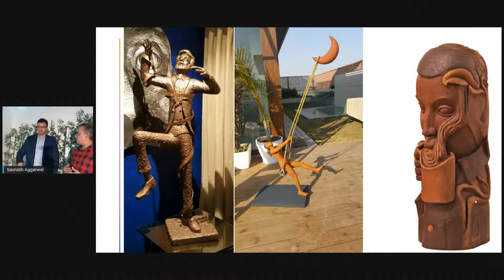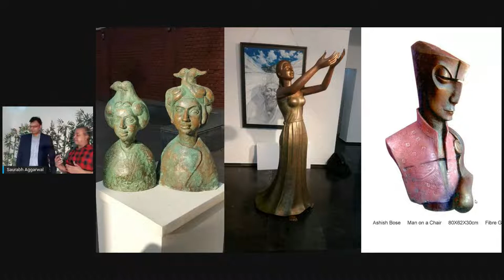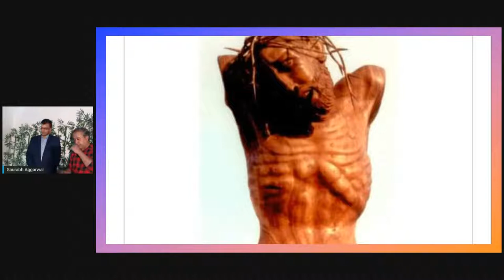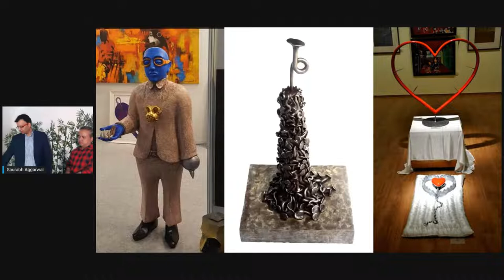Decoding the art of sculptures